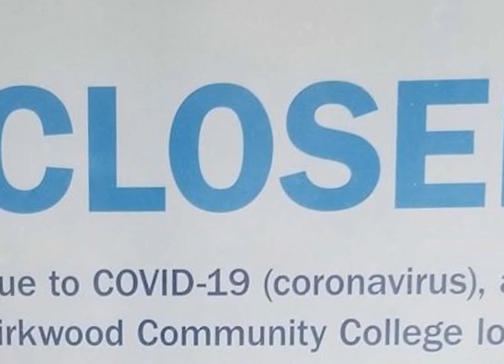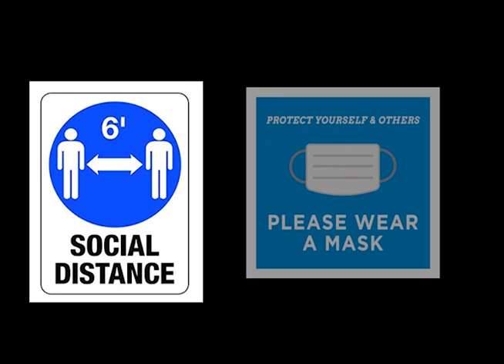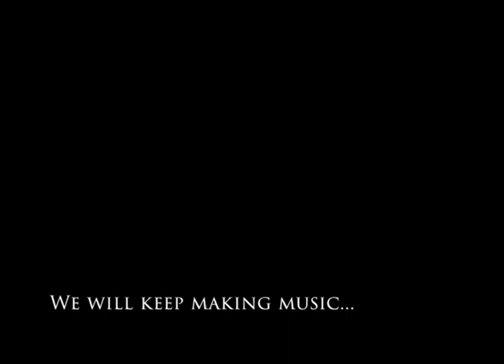With Quiet Courage/Daehn - Pandemic edition, Kirkwood Community College Concert Band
In 2020, not only did the world experience a pandemic, but our community of Cedar Rapids, Iowa experienced a devastating derecho storm that was as powerful as a Category 4 hurricane. This was a very difficult year for all of us and this video project captures the essence of despair, persistence, and hope. Set to the work With Quiet Courage by Larry Daehn, this version was produced by combining individually recorded parts submitted remotely by students and community members of the band, briefly combining with a full live version, and revealing the individual work recorded by the students. Video production on Adobe Premiere Pro and audio production on Adobe Audition by Joe Perea.